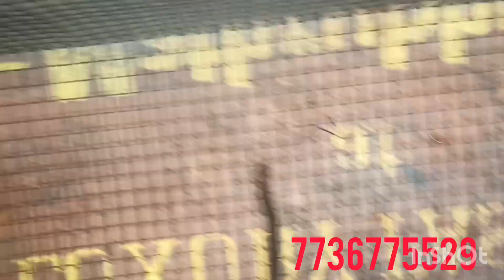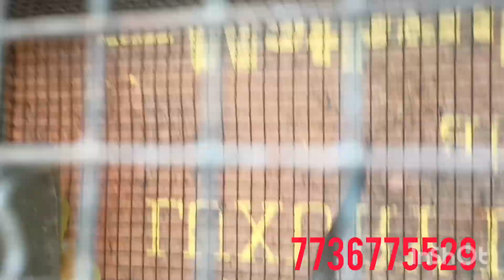തുടക്കകാർക്ക് പറ്റിയകോക്ക്റ്റെയിൽ പെയറുകൾ/African Love birds